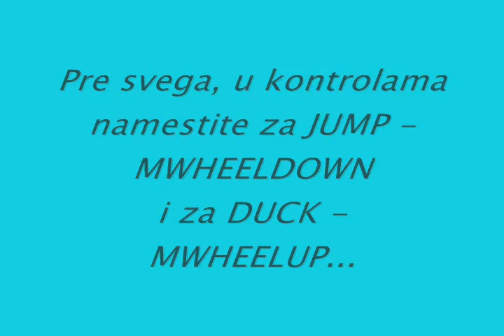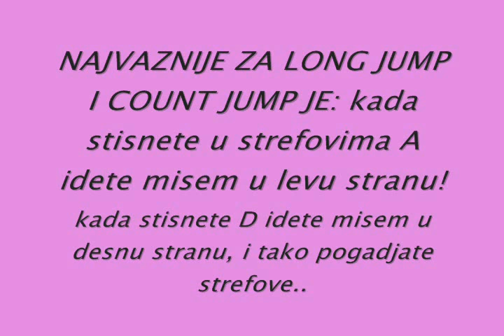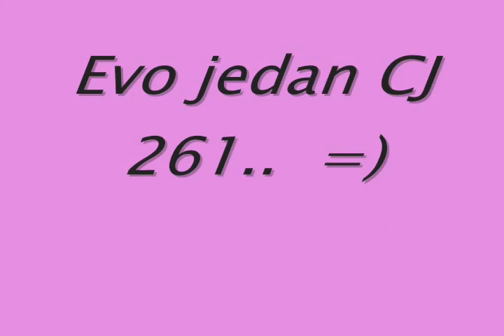Tutorial for HNS mode, Long Jump and Count Jump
Evo jedan tutorial koji sadrzi:
- Mode Hide'N'SeeK (kako se igra i koja su pravila);
- Long Jump Guide (kako da skocite LJ);
- Count Jump Guide (kako da skocite CJ);

Nije bas neki kvalitet snimka ali se sve bitne stvari vide.
Sva pitanja i nedoumice, pitajte u komentarima ispod.